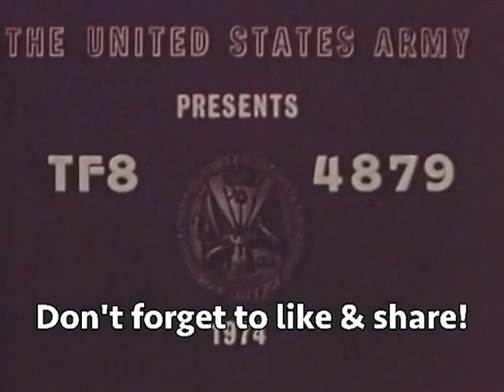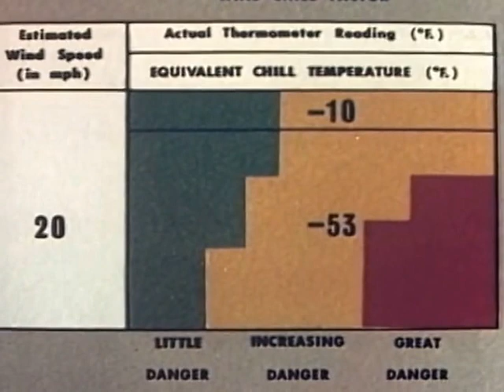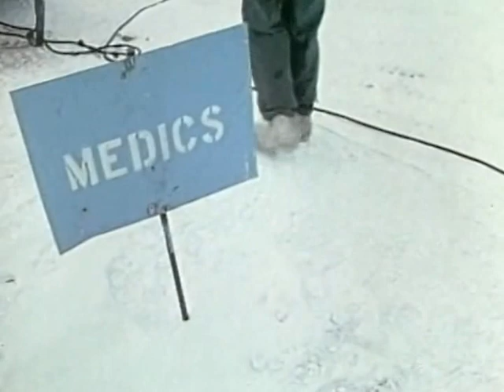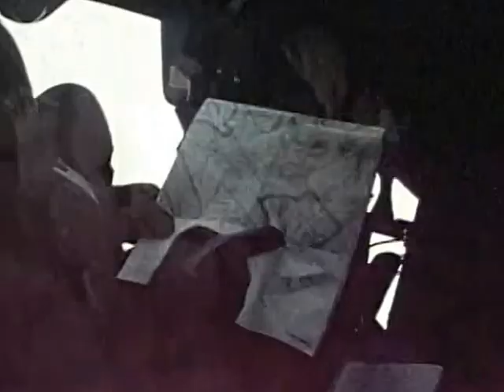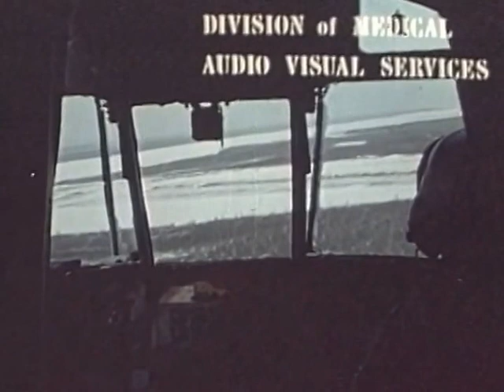Prevention of Cold Injuries- Best Quality Training Film - Ye Old Movie Vault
Here's another classic US Army training film, Prevention of Cold Injuries
When training in the arctic, the soldier must contend with that most ancient enemy of man--the cold. Since clothing dictates much about how the soldier ill perform in a freezing climate, how to dress and what to wear is given prime consideration in this film. Too proper foot care and hygiene is stressed, as is safety in handling equipment.